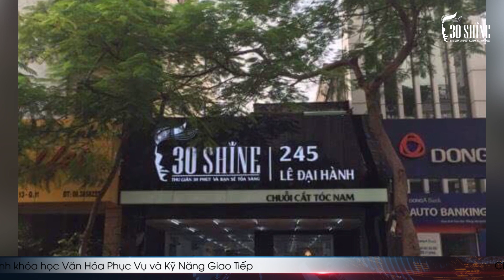Bản Tin Nội Bộ | Gặp Nhau Cuối Tuần 30Shine Số 3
Shine Combo hoàn toàn mới, nâng cấp bước Chăm sóc da mặt bằng công nghệ cao (Hút mụn & xịt tinh chất dưỡng hoa hồng).

1. Rửa mặt -  Massage
2. Chăm sóc da mặt bằng công nghệ cao
3. Gội đầu thư giãn
4. Tư vấn kiểu tóc
5. Tạo kiểu tóc thời trang
6. Cạo mặt , gội xả sạch
7. Vuốt Sáp/Gôm tạo kiểu cao cấp

Chuỗi cắt tóc nam 30Shine:

HN:
➢ 163 Hàng Bông, Hoàn Kiếm

HCM:
➢ 758 Âu Cơ, P14, Q. Tân Bình
➢ 909 Hậu Giang, P11, Q6